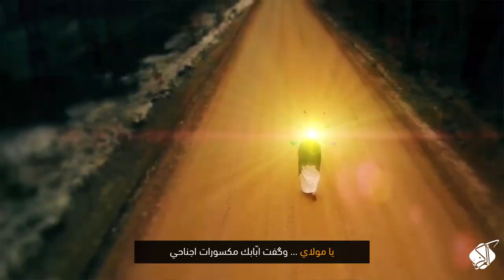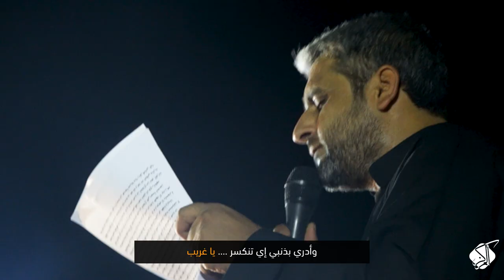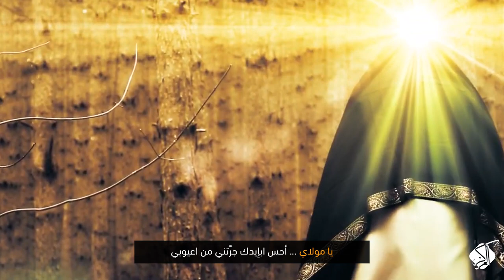(عصر القبورية )شور حسيني || يامولاي || غسان البغلاني | الشبل حسين غني || كلمات : علي البغلاني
شور حسيني
|| يامولاي
|| غسان البغلاني | الشبل حسين غني
|| كلمات : علي البغلاني
   المهرجان (3)
《الحسين.. عِلْم.. تقوى.. وسطية.. أخلاق》
  ذي قار | الفضلية